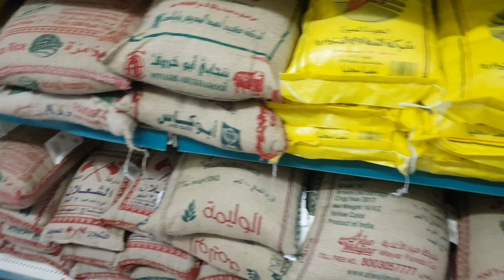Saudi Arabia Er Super Market || Saudi Bakala